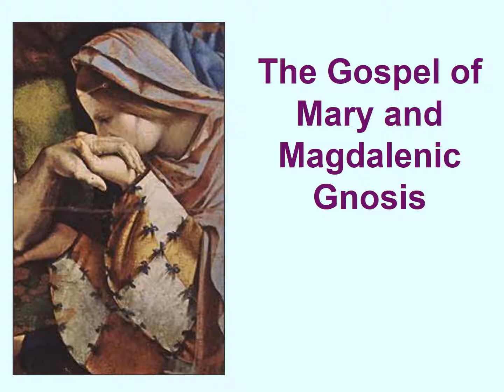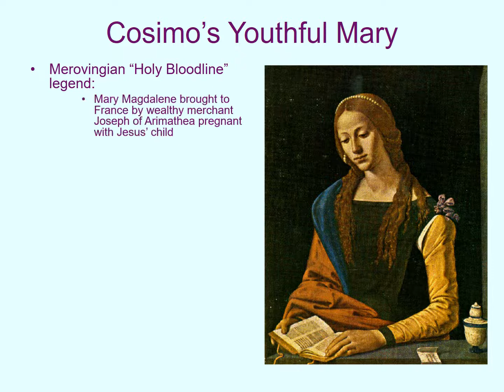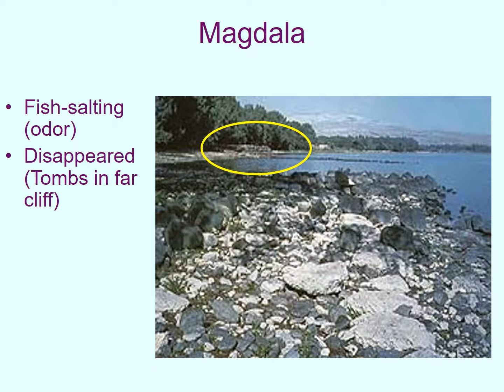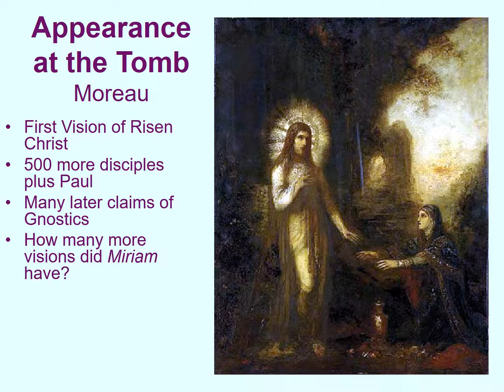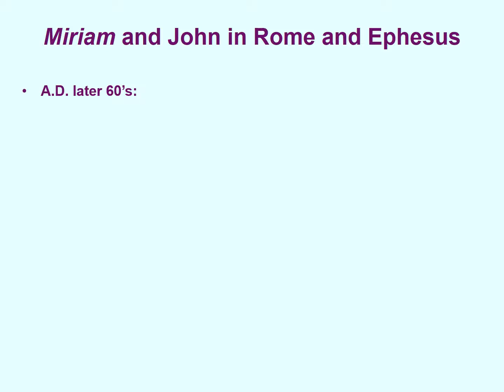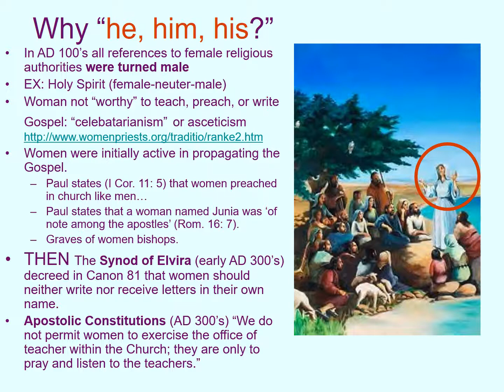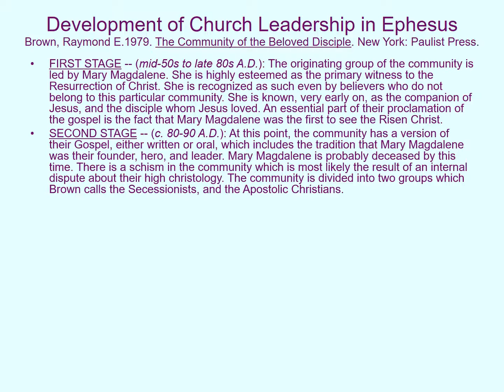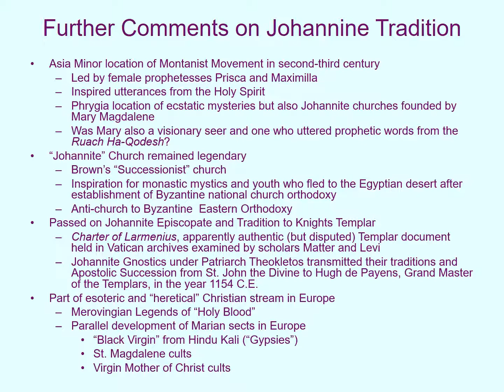MM 2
Created in 2004 for students of my Wisdom Seminars and Home Temple ordination studies, I now make them available on You Tube. Module One examines what remains of the suppressed history of Yeshua's women disciples. Module Two separates the early and late Magdalenic legends from the historical Miriam Magdala. Module Three [which I uploaded in March of 2018 and has been available to viewers since then ] reconstructs Magdalenic initiatic teaching from the Gospel of Mary.